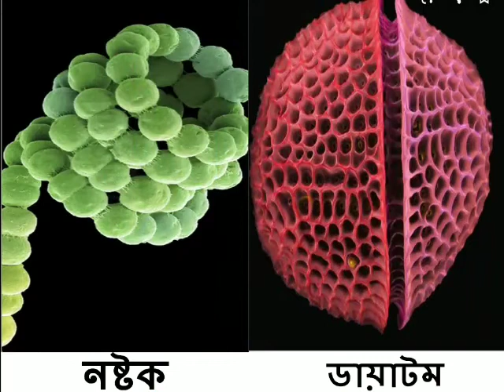শৈবালের বৈশিষ্ট‍্য ALGAE features for class ix students under west bengal board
Learn Biology Easily